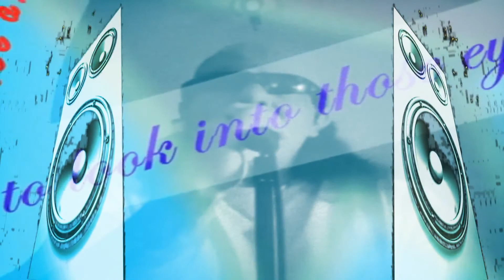Sweet Child O Mine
Good afternoon Peeps! Hope y'all don't mind I play catch up today! My Tue. was jam packed again this week & my Hump Day came a day early. Spent a good part of the day on the road picking up some friends from Reagan Intl. amongst other things that required my attention & forced me to set these aside until yesterday. Which was actually Hump Day! Needless to say I def humped through it as well, or as my Momma used to say, "Boy you were burning the candle on both ends" to bring you this quad shot to catch me up today, but I got them all done, and won't hold us up or keep you waiting anymore today! First up are Tuesday's Two ✌️ fers with a couple G & R covers that shouldn't disappoint! 😎🤙 Starting with one of my personal favorites that I didn't shy away from one bit! Although it's not one of their easier songs to cover. When I think G & R. This, as with many Peeps is THE song that always comes to my mind first & their signature song IMO! Just wouldn't be right if I'd not made an attempt to try and do my best to sing and bring it & I think I found the sweet spot! 😉 What's the old saying? Go BIG or Go HOME!😎 So without further ado! Hope everyone's having a great work week, & As always Thank You for listening! ❤ To book an event with me.